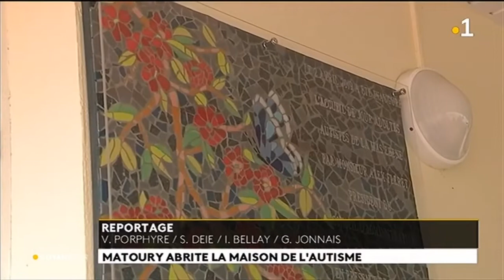Matoury abrite la maison de l'autisme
Une journée pour informer le grand public et le sensibiliser aux réalités du trouble de développement qu'est l'autisme à la Rhumerie, à Matoury dans les locaux de la maison de l'autisme qui vient d'être inaugurée.